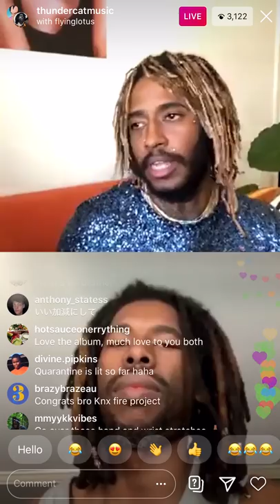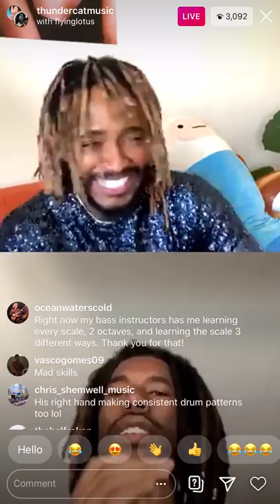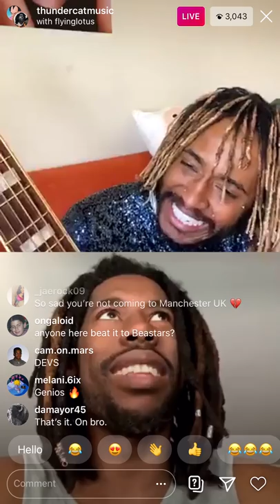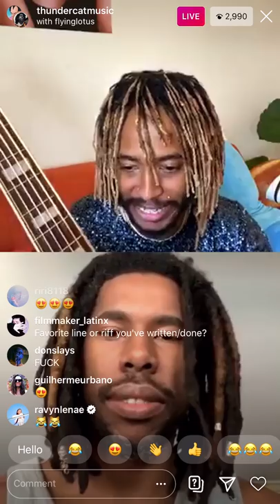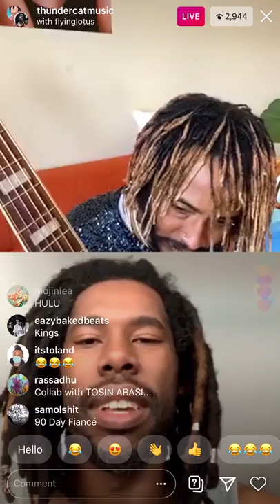Thundercat and Zack Fox talk to Flying Lotus about Music & Anime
Go listen to the new Thundercat album y'all